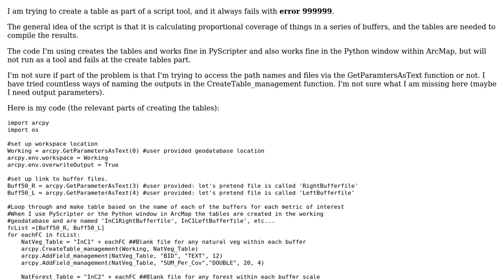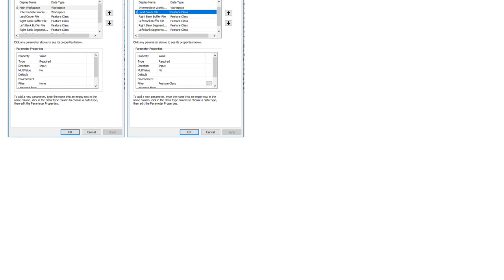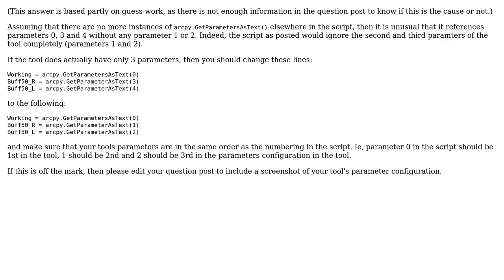GIS: CreateTable_management as part of a script tool fail (2 Solutions!!)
GIS: CreateTable_management as part of a script tool fail

With thanks & praise to God, and with thanks to the many people who have made this project possible! | Content (except music & images) licensed under CC BY-SA | Music | Images & others | With thanks to user Son of a Beach user S Koenig and the Stack Exchange Network Trademarks are property of their respective owners. You are responsible for your own actions.